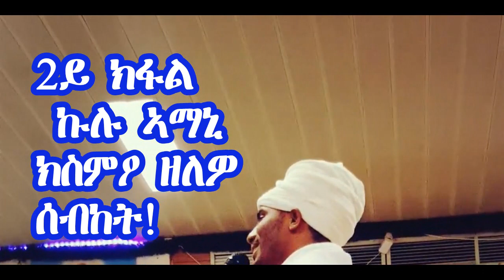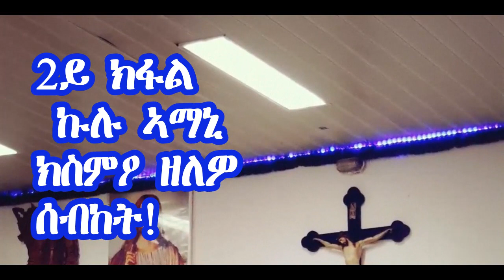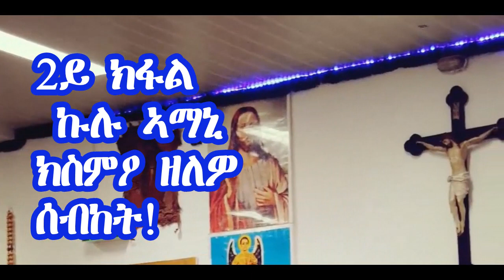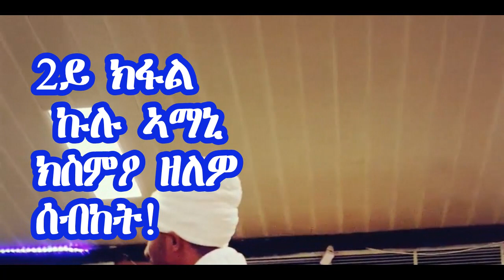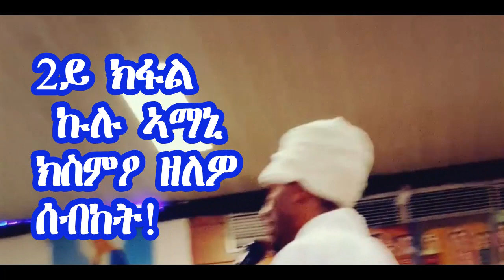2ይ ክፋል ልብኻ ዘረስርስ ስብከት ወንገል - New Eritrean Orthodox Sbket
KbreQdusan ካብ ነርወይ ኣብ ጀርመን መጽዮም ዘሃብዎ ልብኻ ዝትንክፍ ስብከት ወንጀል።